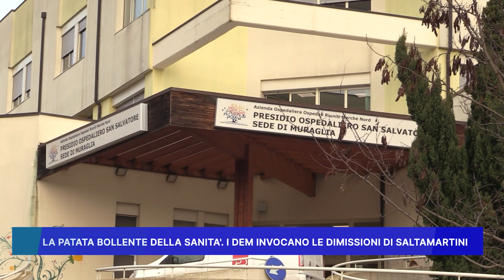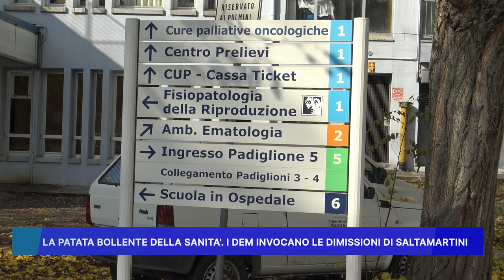LA PATATA BOLLENTE DELLA SANITA': I DEM INVOCANO LE DIMISSIONI DI SALTAMARTINI